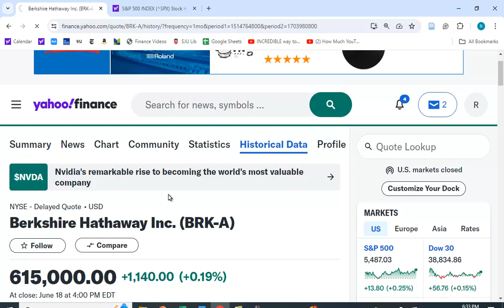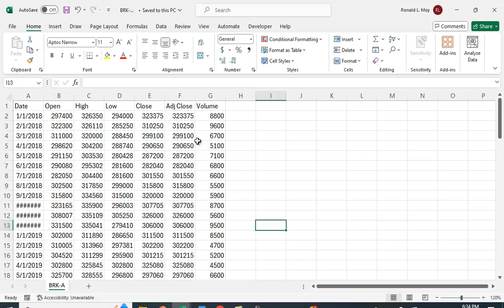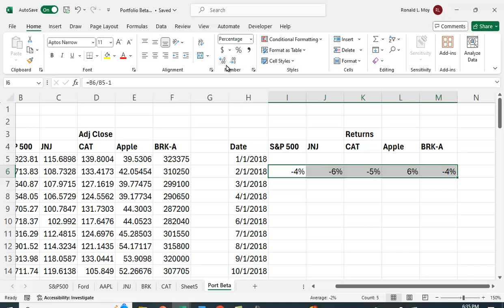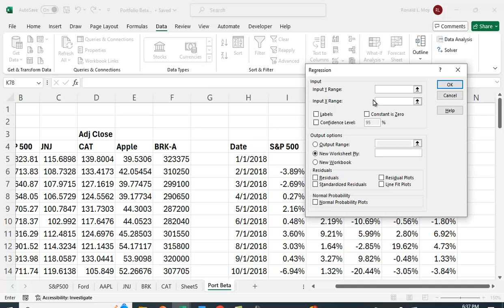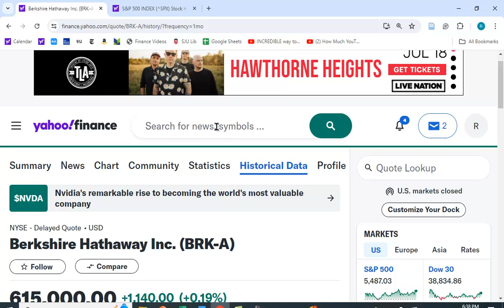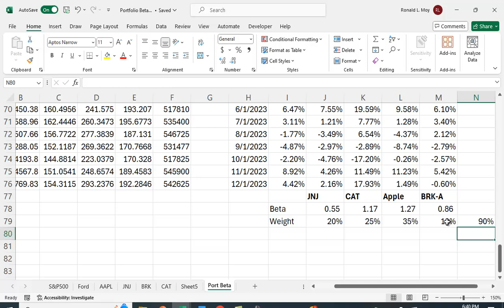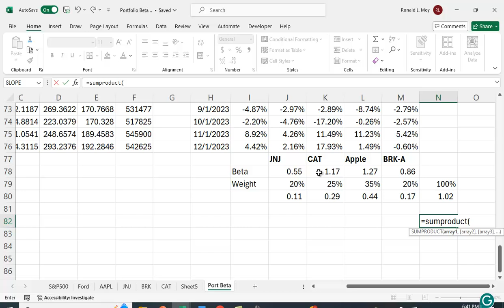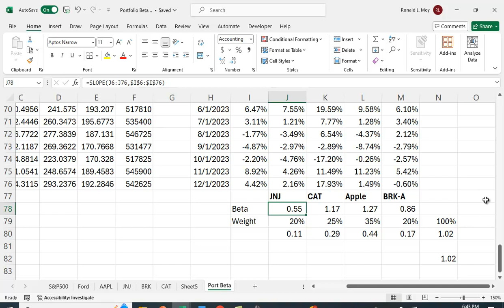Computing Portfolio Beta in Excel